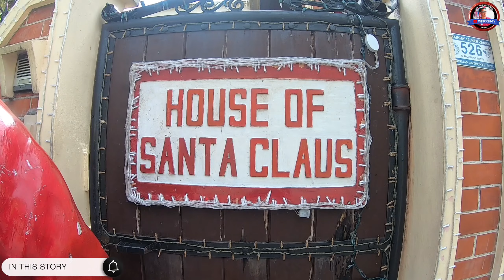TRAILER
YOUR FEEDBACK HELPS TO CREATE MORE CONTENT!